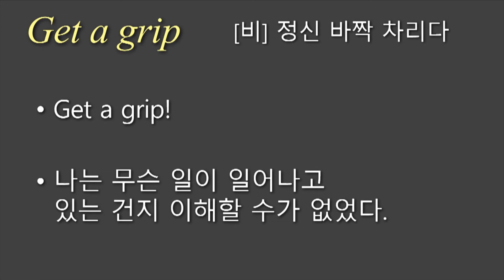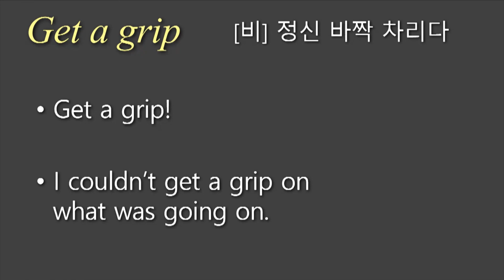영어표현, get a grip, 정신차려 영어로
get a grip

[예문]
1. Get a grip!
2. I couldn’t get a grip on what was going on.